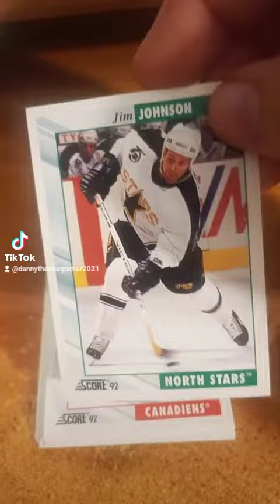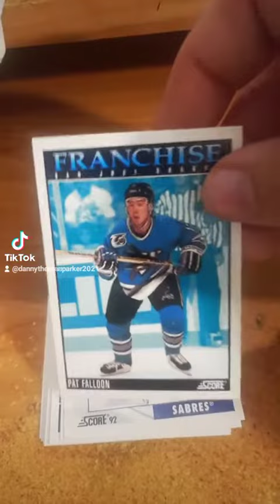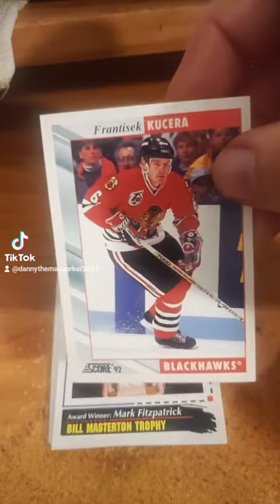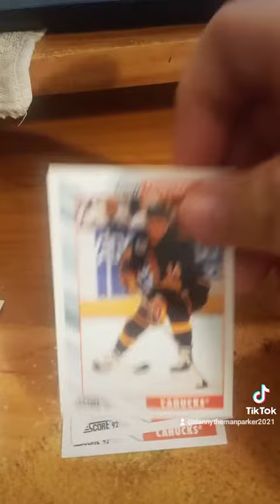Opening 1992 Score Hockey Cards - Danny The Man Parker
Leasburg, Missouri
65535

Thanks